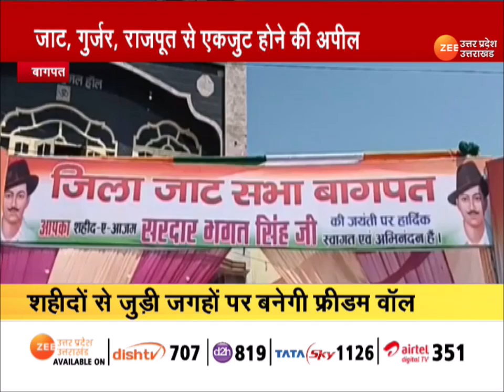Morning News : सुबह 6 बजे की सभी बड़ी खबरें | सीएम योगी करेंगे लता मंगेशकर चौक का लोकार्पण | UP News